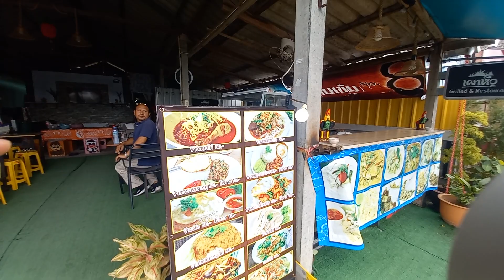Street Foods, Phuket Airport, Thailand